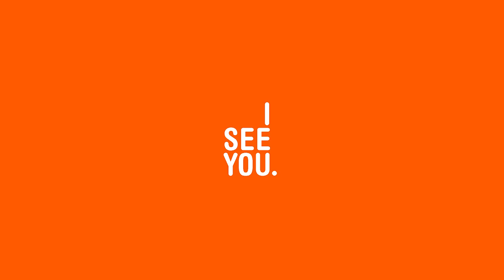SHALOM ALLAH | Film Talk with David Vogel | 2020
SHALOM ALLAH

Guest: David Vogel (Director)
Moderator: Eleonore Daniel

The Q&A is held in German./Das Filmgespräch findet auf Deutsch statt.